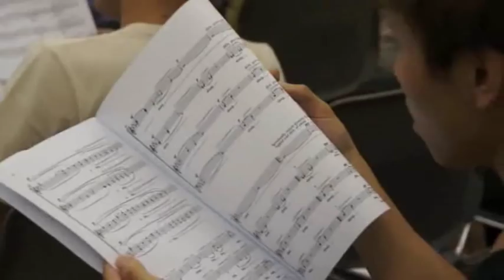Alan Tsang's Interview for Counterpoint Music Festival 2012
Interview of Alan Tsang (Choirmaster) for Counterpoint Music Festival 2012

Counterpoint Music Festival 2012
2012「對.弦」音樂節
27Aug-2Sep

Conducting Masterclass and Choral Concert (In English):
指揮大師班及合唱音樂會 (英文主講):

Date 日期：27 Aug 2012 (Mon)
2012年8月27日(星期一)
Time 時間：19:00 晚上七時
Venue 地點：聖約翰座堂 St John's Cathedral

Instructor 導師: Stephen Layton萊頓
Assistant Instructor 助理導師: Felix Yeung 楊欣諾
Candidate s學員: Grace Chiang 蔣頌恩, Chris Cheng 鄭智山, Sanders Lau 劉卓熙
Demonstrating Choir 示範合唱團: Die Konzertisten

Demonstrating and Performing Pieces
示範及演出作品:
a) Sleep (Whitacre)
b) Crucem tuam adoramus, Domine (Lukaszewski)
c) Salve Regina (Howells)
d) Hymn to the Creator of Light (Rutter)

Concert performance 音樂會:

Mozart Requiem
莫扎特安魂曲

Date: 2 September 2012 (Sun)
Time: 19:30
Venue: Hong Kong City Hall Concert Hall
日期：2012年9月2日(星期日)
時間：晚上七時半
地點：香港大會堂音樂廳